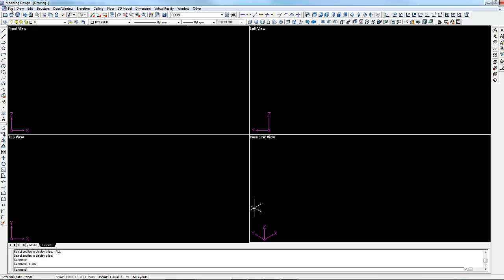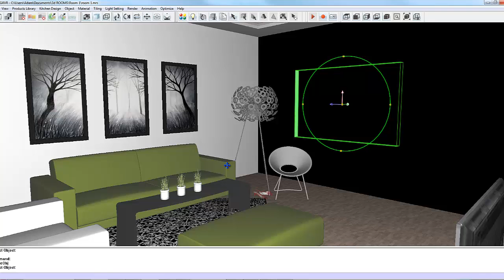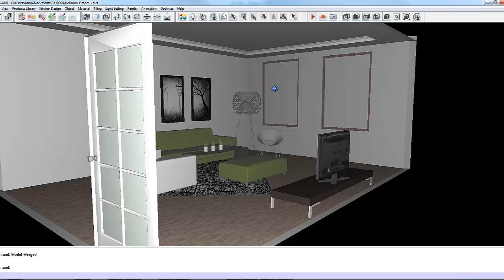InteriCAD T5 - How to update a room created in 2d Design using Modeling Design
Hi Guys,

Adam here, just a quick video for today. In this video I show you how to use modeling design to update a room that you have designed in 2D design.